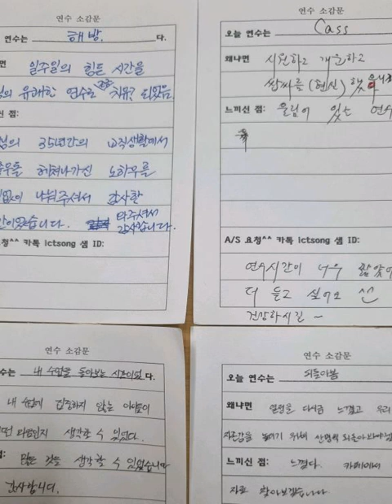행복한 철산중학교 선생님들 연수 2: 낯선 행동의 예방과 대응법